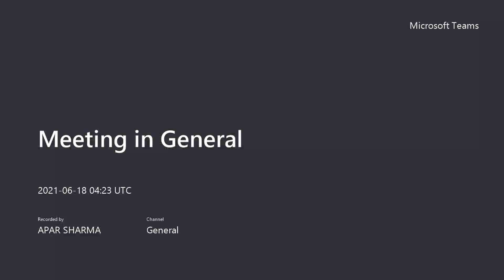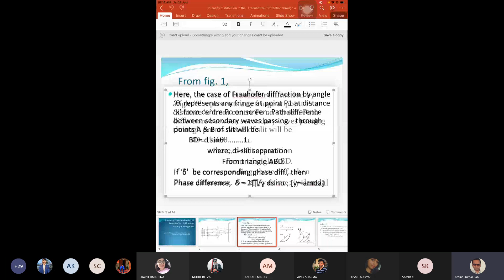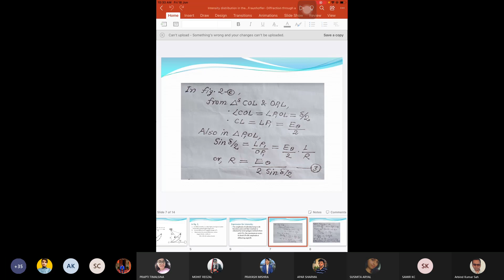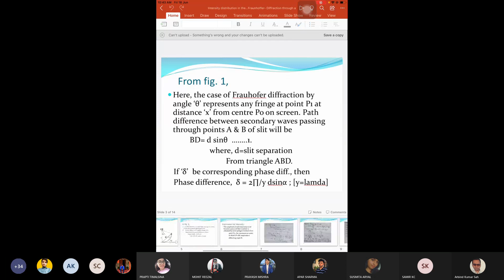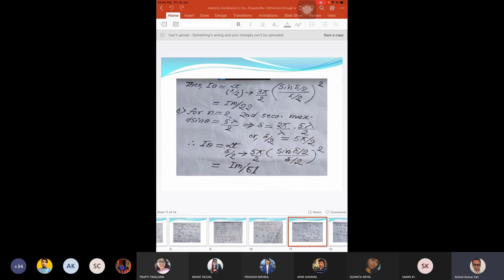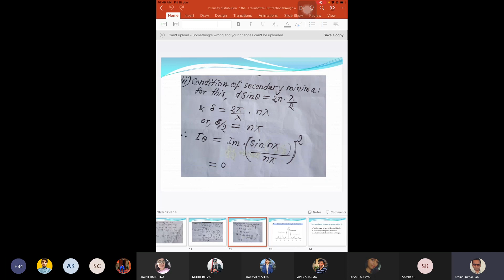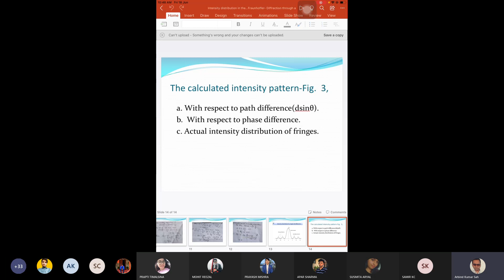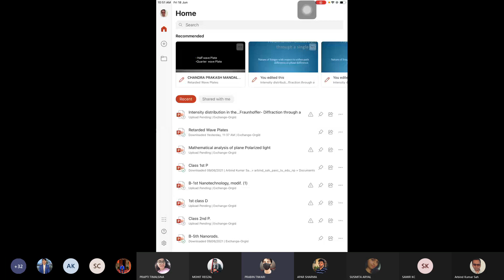Engineering Physics || Diffraction through a single silt